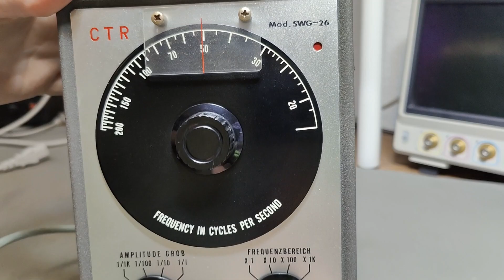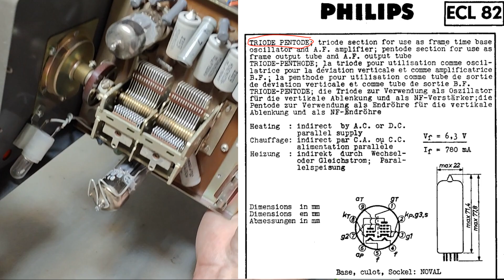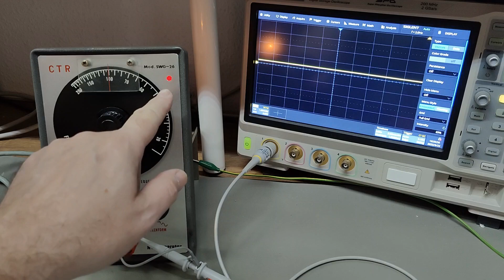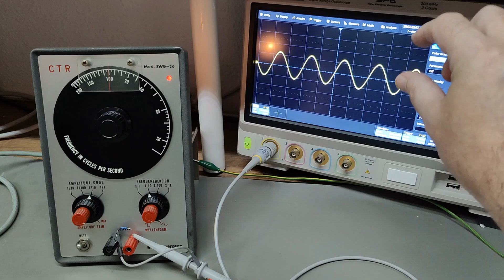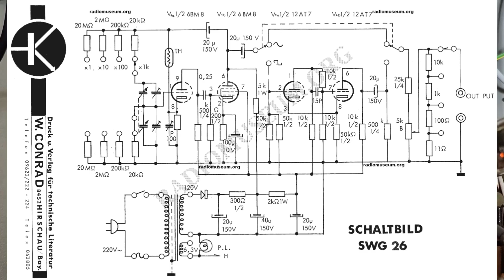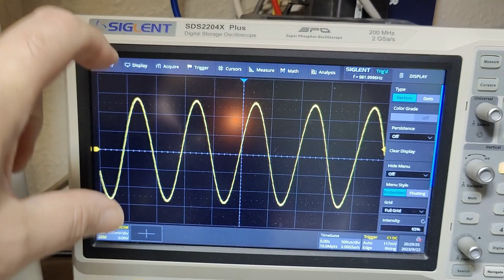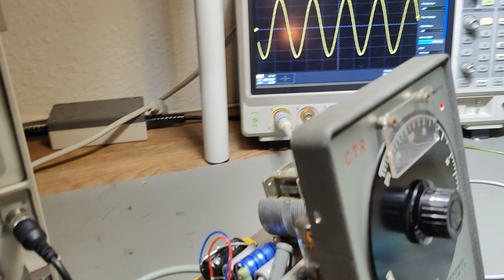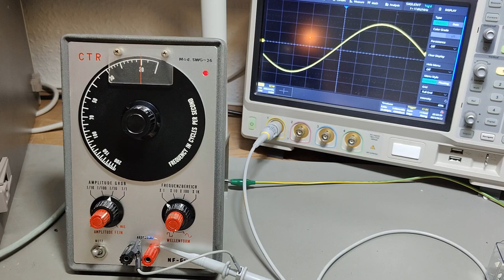CTR Conrad Electronic Voltcraft SWG-26 sine square generator 1967 test teardown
really cute TUBE sine square wave generator from about 1967
6BM8 ECL82, 12AT7 ECC81, and one silicium diode for the anode supply.
schematic from radiomuseum please support them,
i found a problem : anode supply ripple, not the most smart design, using only one diode, so it was easy to improve, classic tube design, not to have any type of supply ripple rejection ratio, so you need a good clean DC supply.
TDH at 1khz is now 0.49% specified to be under 3%
Mains usage 13 Watt